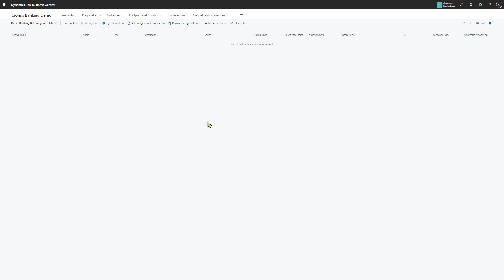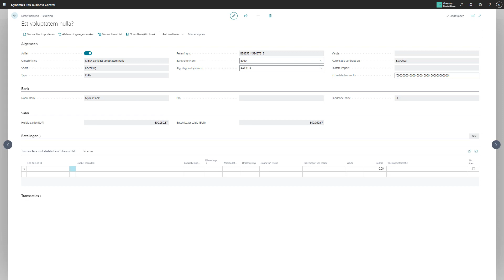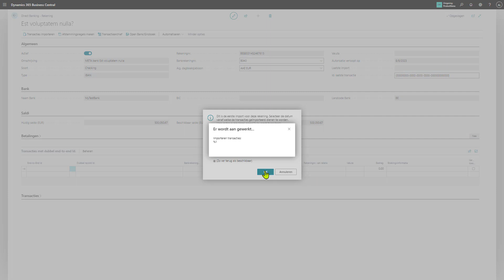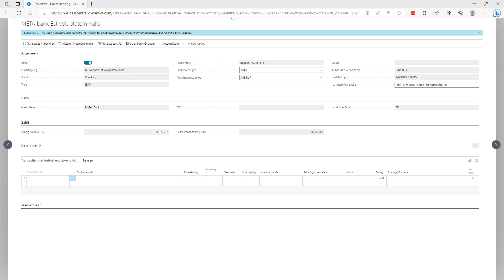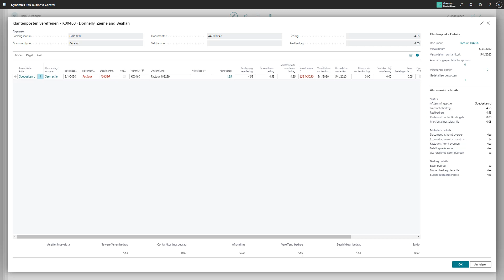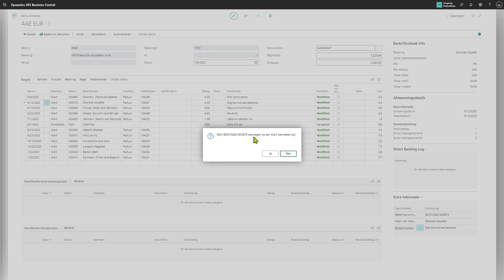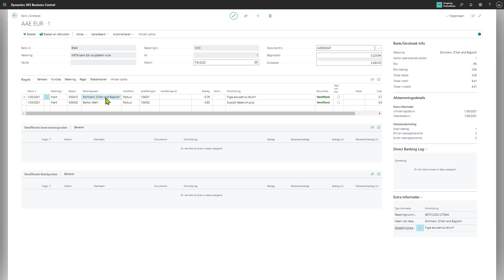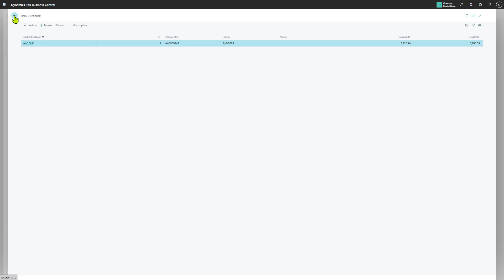Direct Banking NL - Bankrekening linken en eerste import dagafschrift- Step by step demo | idyn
Welkom bij deze set-up explainer serie voor Direct Banking.

In deze video koppelen we een bankrekening aan Direct Banking voor Microsoft Dynamics 365 Business Central en creeëren we een eerste import van een dagafschrift.

Optimaliseer uw bankactiviteiten in Business Central en bespaar maar liefst 80% van uw dagelijkse verwerkingstijd met Direct Banking.

In deze serie nemen we u stap voor stap door de installatie procedure voor Direct Banking in combinatie met een Ponto account. Voor deze installatie houden we rekening met de NL lokalisatie van Business Central.